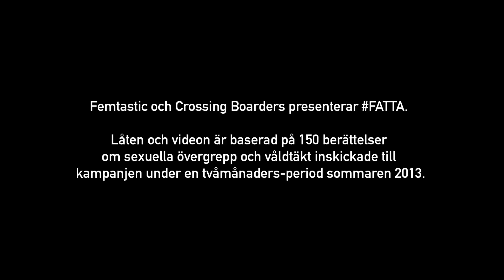FATTA - CLEO & Syster sol feat. Kristin Amparo och Nasteho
"FATTA" / CLEO & SYSTER SOL FT KRISTIN AMPARO, NASTEHO

Femtastic och Crossing Boarders presenterar FATTA. Låten och videon är baserad på hundra berättelser om sexuella övergrepp inskickade till kampanjen under en tvåmånadersperiod sommaren 2013. Mer info på

Musik Av Embee
Text och Vokaler Cleo, Syster Sol, Kristin Amparo och Nasteho Osman
Mixad av Embee i Vaxkabinett
Mastrad av Hans Olsson Brookes i Svenska Grammofonstudion

Musikvideo producerad av Lampray - Umeå 2013
Skådespelare Iza Grus Westman & Hampus Stenman
Regissör Linus Andersson
Fotograf Martin Gärdemalm
B-foto Leopold Nilsson
Make up Alex Prowse
Scenograf Tage Hervén
Ljussättare Thomas Olsson

Tack till
Kristina Bergwall, David Sandberg - Kung Fury.
Svenska Inspelningar
Vanessa Marko, grundare av Femtastic
Ida Östensson, grundare av Crossing Boarders